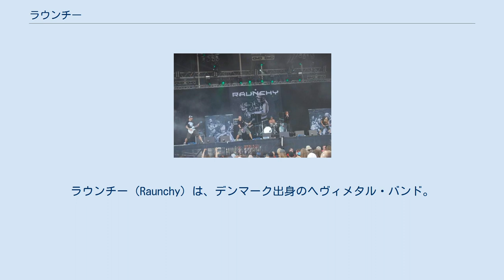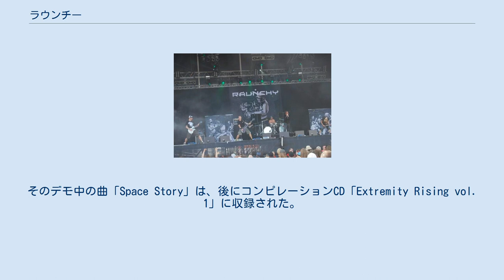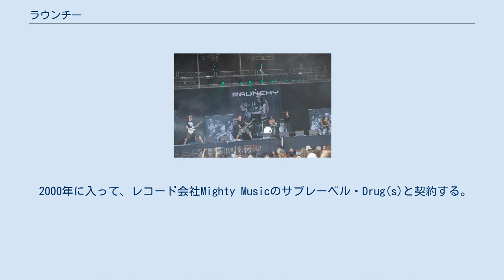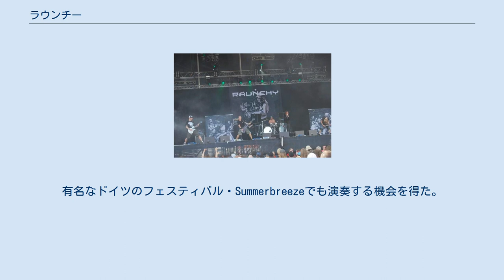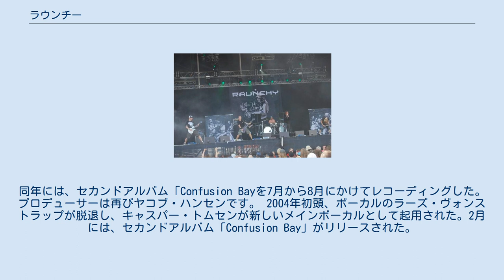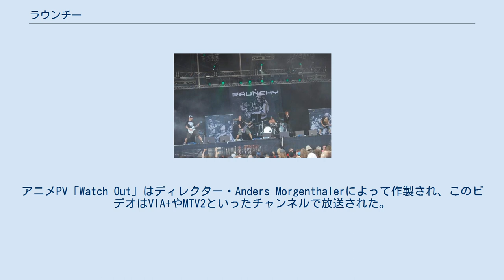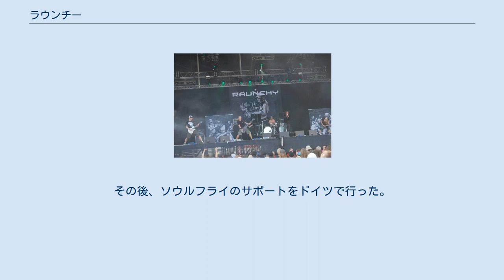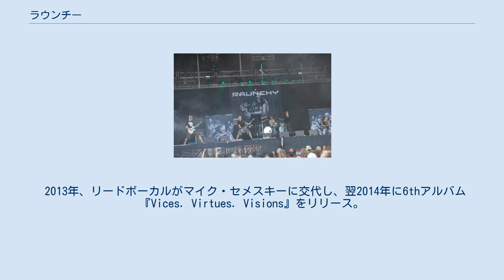ラウンチー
デンマークのヘヴィメタル・バンド
ラウンチー（Raunchy）は、デンマーク出身のヘヴィメタル・バンド。
 スラッシュメタル、インダストリアルメタル、メロディックデスメタル、メタルコアなどの要素を含んだ「フューチャーハイブリッドメタル」と呼ばれる厚く重いエレクトロニックサウンドを特徴としている。
 1992年にイエスパー・アンドリアス・ティルステッドとイエスパー・クヴィストとモルテン・トフト・ハンセンの3人でスタート。
メタリカやスレイヤー、一般的なベイエリアシーンに影響を受け、だいたいの曲はそれらをカバーした曲を演奏していた。
 1994年にラーズ・ヴォンストラップとラーズ・クリステンセンがメンバーに加わる。
そして、バンド名を「ラウンチー」(RAUNCHY)と決め、活動を開始する。
1995年には、最初のデモ「Borsing Recordings」をオーフスでレコーディングする。
そのデモ中の曲「Space Story」は、後にコンピレーションCD「Extremity Rising vol. 1」に収録された。
 1996年に、130ものバンドが参加するイベントで2位という快挙を達成する。
その賞のひとつに3日間のスタジオ使用権があり、これを2つ目のデモのレコーディングに用いた。
そのデモの曲、「Crack of Dawn」は、後にリリースされるCD「Extremity Rising vol. 3」に収録された。
 1998年に、ギグと作曲のためヤコブ・ハンセン(インヴォケイター)のアーベンラースタジオに入るのを決める。
その理由は、彼のプロダクションはラウンチーの「フューチャー」なサウンドと完璧にマッチする感じがしたからであるとのことである。
3枚目のデモCDを作成し、3度目の登場となるコンピレーションCD「Extremity Rising」にデモ「Leech」が収録され、いくつかメタル音楽雑誌から良い反応を得た。
 1999年には、 デンマークのスタジオP3から、ラジオショー「Demokramen」でラウンチーの曲「Hypnotized」を流すのと、インタビューに関する連絡を受ける。
ハードな曲にもかかわらず、短期間で上位にランクインするのに十分な票となっていた。
 2000年に入って、レコード会社Mighty Musicのサブレーベル・Drug(s)と契約する。
数か月後、1stアルバム「Velvet Noise」をレコーディングするためにヤコブ・ハンセンのアーベンラースタジオに入った。
レコーディング完了後、バンドメンバーはその仕上がり具合に非常に満足し、ヤコブ・ハンセンは「俺が今までプロデュースした中での最高のベストアルバムだよ!!」と述べた。
 2001年に『Velvet Noise』が北ヨーロッパでリリースされた。
このアルバムはいろいろなプレスでもとてもよく受け入れられ、「ラウンチーはヘヴィメタルの新しい時代を開始する」、「デンマークで今までで最もよいデビュー」、「ロサンゼルスからきた最後のハイパーネオメタルバンドは忘れて、ラウンチーに脱帽して挨拶せよ」と評された。
リリース後、イエッペ・クリステンセンがザ・ホーンテッド、ウィザリング・サーフェイス、Barcode、Iniquity、Freak Kitchen、Jerkstoreのサポートに加わった。
 2002年になると、世界で最も大きなメタルレーベルニュークリア・ブラストとデンマーク初のバンドとして契約した。
アルバム『Velvet Noise』はヨーロッパ全土でリリースされた。
有名なドイツのフェスティバル・Summerbreezeでも演奏する機会を得た。
そして、コーンやスリップノットのプロデューサーとして知られるRoss Robinsonから、バンドの未来について議論をするためデンマークへ行きたいと連絡があった。
 そしてワム!の「Last Christmas」のカバー曲と新しい曲「Decemberklar」をデンマーク国有ラジオのプロデューサー・テュー・マッドセンとアントファームスタジオでレコーディングする。
この2曲はデンマークで大成功し、ラジオで毎日何度も何度も繰り返し流された。
ラウンチーはラジオスタジオでライブを行い、この様子はデンマークのテレビで放送された。
 2003年には、Velvet Noiseが北アメリカでリリースされ、評価はヨーロッパと同じくらい良かった。
同年には、セカンドア...